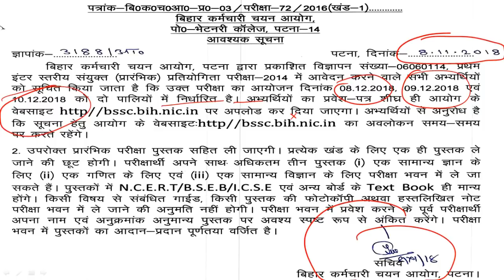Bssc इंटर स्तरीय परीक्षा 2018 Final Date- 8.12.2018, 9.12.2018 & 10.12.2018